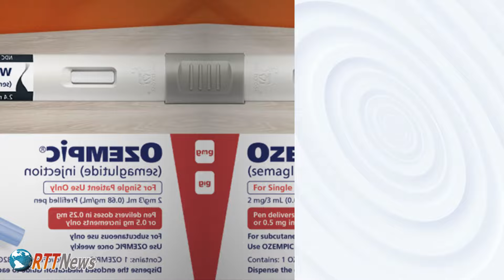Biotechnology Weekly Update - April 30, 2024